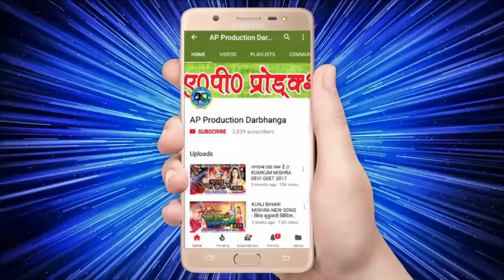सुमधुर देवी गीत || सुर सरिता तट वासिनी अम्बे || मैथिलि देवी गीत 2019 || स्वर - श्यामसुंदर झा कन्हैया